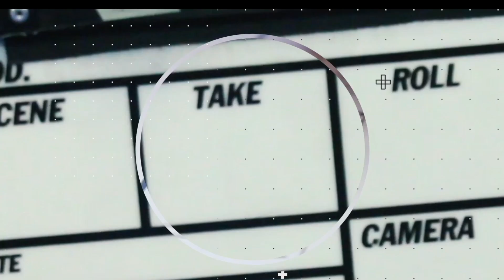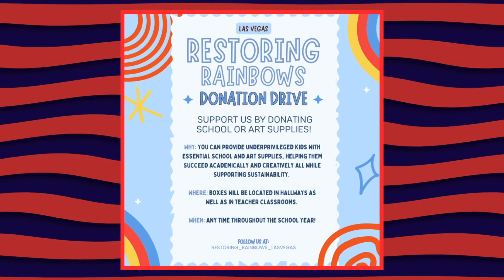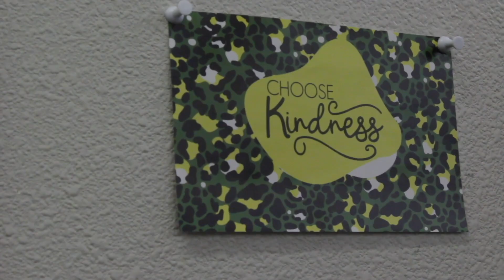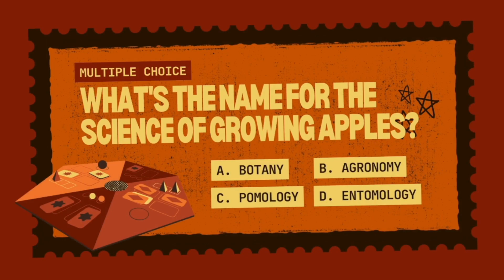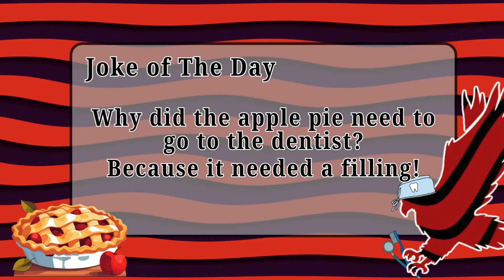11/8/24 HMG NEWS